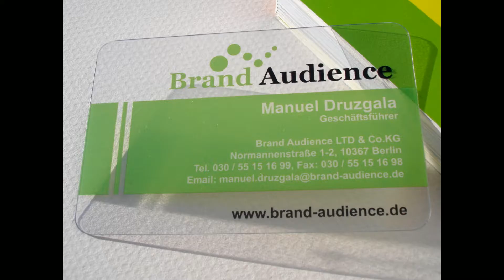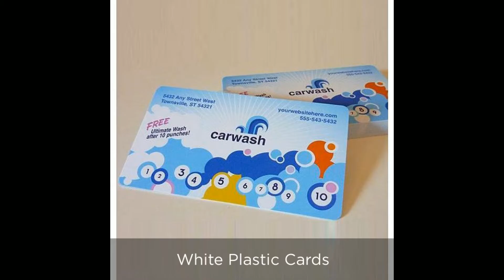Business Cards San Antonio TX | La Luz Printing Company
Business cards San Antonio Tx!